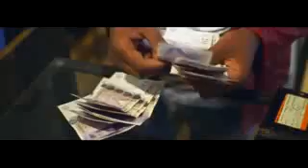Asal kamyabi kya hai... speaker Dr Israr Ahmed